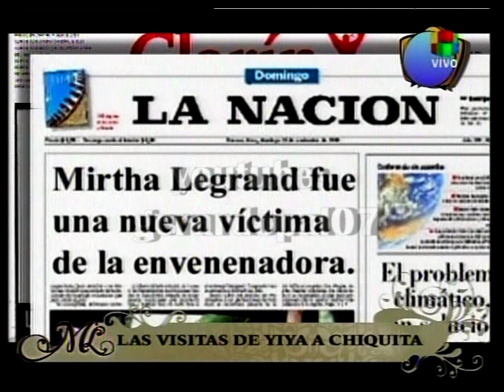Almorzando con Mirtha Legrand - 2008 - Yiya Murano - Pablo Trapero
Almuerzo de Mirtha Legrand en donde Yiya insiste en que el que mató a las amigas y prima fue un presidente de la Nacion que, suponemos, por sus dichos, tenía patillas. Tambien almuerzan Ricardo Casal Ministro de Justicia de la Prov. de Bs As. Pablo Trapero y Martina Gusman presentando Leonera y Jesica Almada, modelo argentina presa en España.